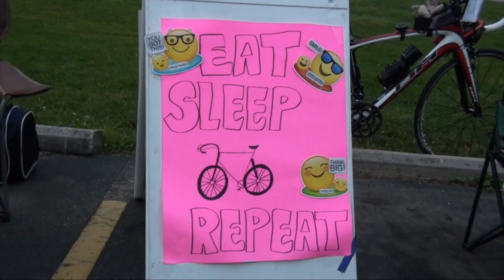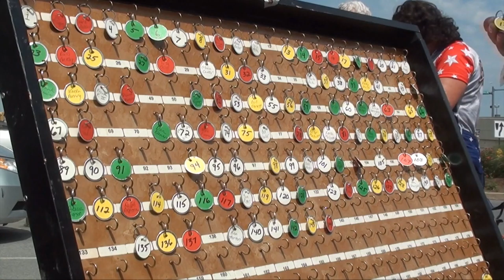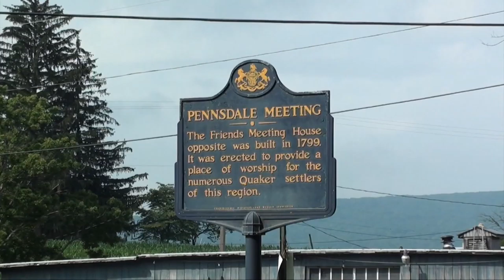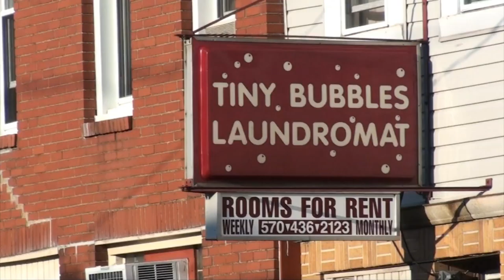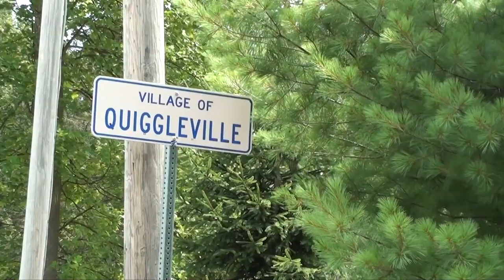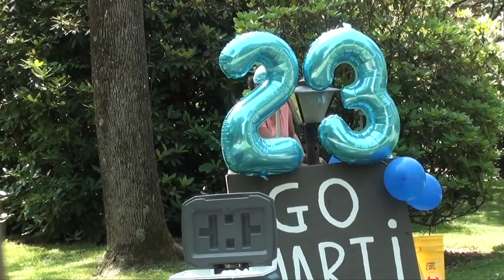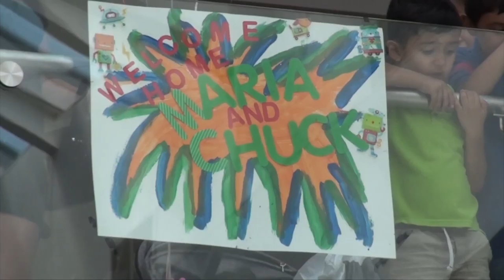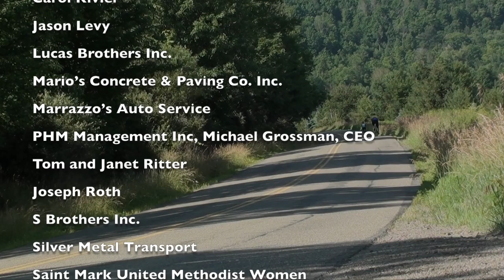Anchor House Ride for Runaways 2019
The annual 7-day 500-mile bike ride to support Anchor House, a multi-service agency in Trenton NJ.

The mission of Anchor House is to provide a safe haven where abused, runaway, homeless, aging out and at risk youth and their families are empowered to succeed and thrive.